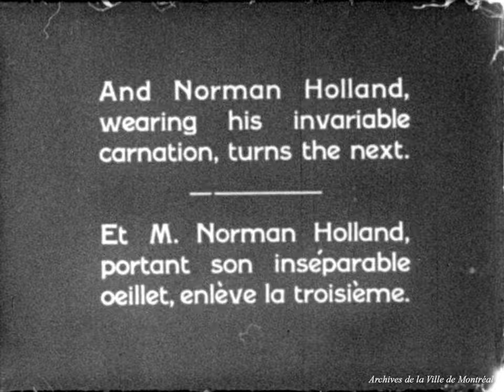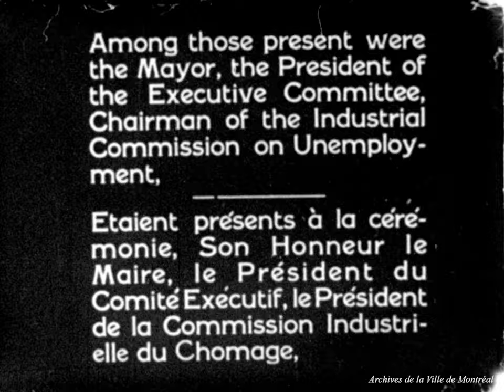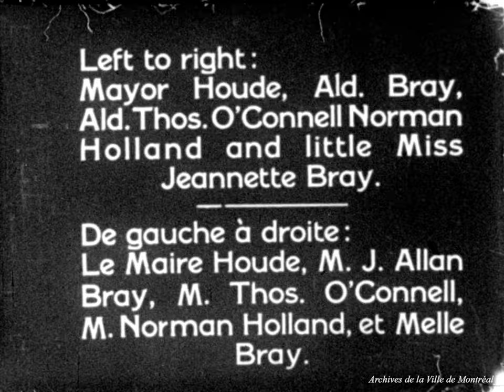Inauguration des travaux du tunnel Wellington. - 20 février 1931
Archives de la Ville de Montréal, P146-2-5

Film montrant l'inauguration de la construction du tunnel Wellington, en présence de Camillien Houde et des échevins Holland et Bray.